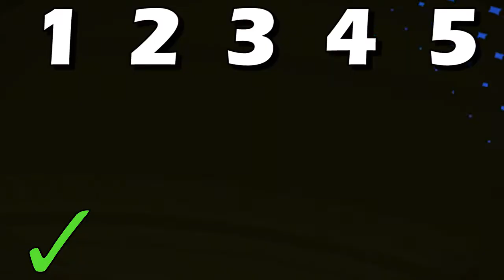First Five - Hap and Leonard's James Purefoy and Michael K. Williams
Do you think HapandLeonard stars JamesPurefoy and Michael K. Williams can remember their first five on-screen appearances? Let's find out!

Follow Den of Geek US!